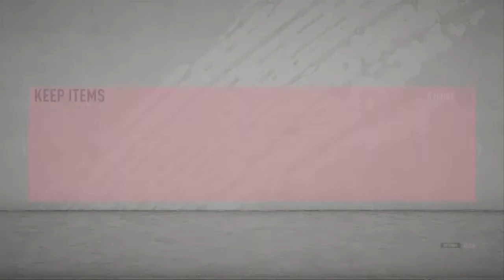SergWreckedYou25's FIFA 20 SEMINAR